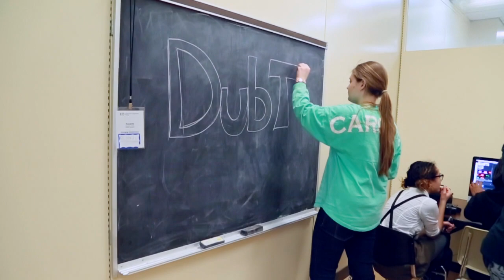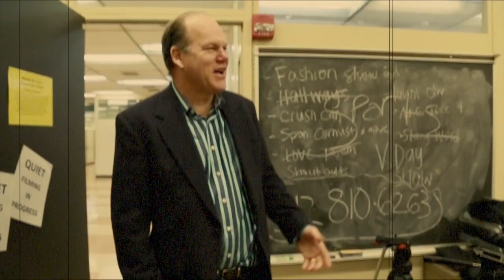CPS Teacher Feature: Jay Rehak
Meet Jay Rehak, a teacher from Whitney Young who inspires his students to use media as a way to become better students. Mr. Rehak heads the media production team who produces Dub TV, a weekly online program created, written, and produced by students.